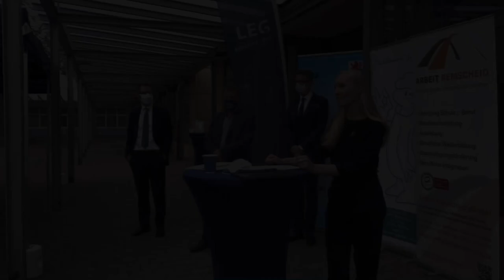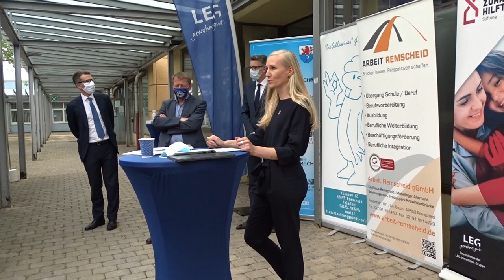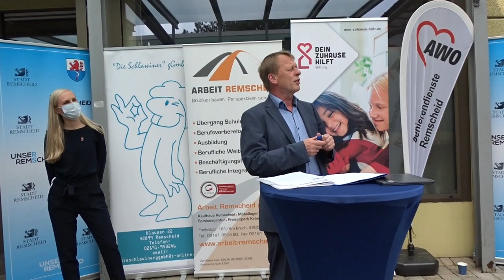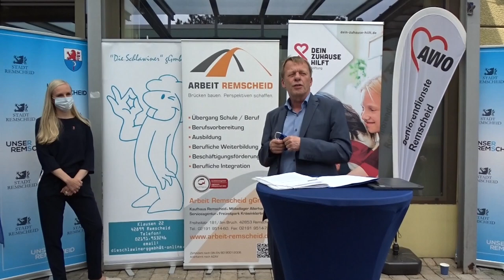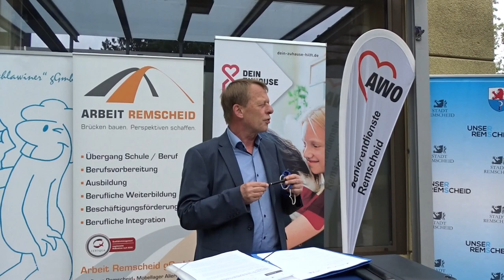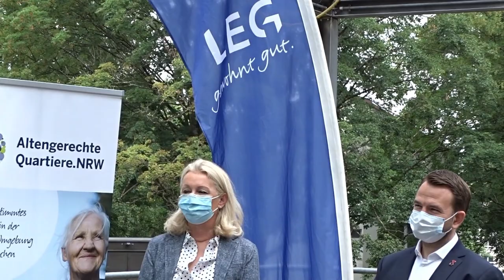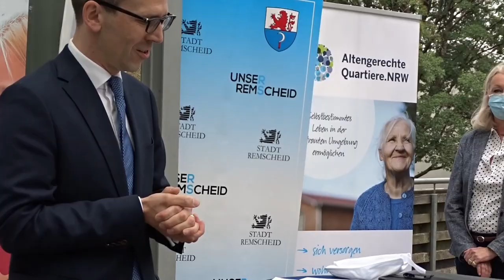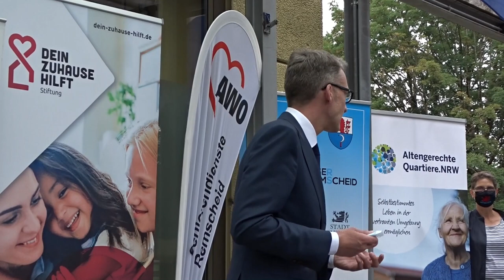sechs partner für zunaechst fuenf jahre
Im direkten Umfeld des Hochhauses Karl-Arnold-Straße 4 im Remscheider Stadtteil Lüttringhausen-Klausen entsteht neuer Bürgertreff. Der Kooperationsvertrag zur Gründung des „Quartierstreffs Klausen“ wurde am Mittwoch, 17. Juni, bei Beachtung der geltenden Corona-Regeln (Maskenpflicht) auf dem Platz zwischen dem Hochhaus und dem Pavillon unterzeichnet, in dem der neue Treff einziehen soll. Die LEG bewirtschaftet in Lüttringhausen fast 900 Wohnungen.

                       Jetzt in höherer Bildqualität!

„Der der Startschuss ist gefallen“, so Oberbürgermeister Burkhard Mast-Weisz. „Jetzt kann mit den Vorbereitungen zur Herrichtung der Räumlichkeiten als neue Begegnungsstätte begonnen werden. Der Treff wird eine zentrale Anlaufstelle im Quartier darstellen und dadurch erkennbar zur Verbesserung des Wohn- und Lebensumfeldes in Remscheid-Lüttringhausen Klausen beitragen.“ „Wir freuen uns, gemeinsam mit so vielen Kooperationspartnern dieses Leuchtturmprojekt ins Leben zu rufen und unterstreichen damit unser langfristiges Engagement in Remscheid. Gerade das Zusammenspiel so vieler Akteure ist beispielgebend und war nur durch das starke Engagement der Stadt und des Oberbürgermeisters persönlich möglich“, erklärte Dr. Volker Wiegel, Vorstand der LEG Immobilien AG. „Mit dem Quartierstreff Klausen und seinen vielfältigen Angeboten für Jung bis Alt tragen wir zur Verbesserung des sozialen Miteinanders bei“, ergänzte Dr. Daniel Spiecker, Vorstand der Stiftung „Dein Zuhause hilft“. Kooperationspartner sind die Stadt Remscheid, die Schlawiner gGmbH, die Arbeit Remscheid gGmbH, die AWO Ortsverein Lennep-Lüttringhausen, LEG Wohnen NRW GmbH sowie von der LEG gegründete Stiftung „Dein Zuhause hilft“. Sie hat für den Quartierstreff in den nächsten fünf Jahren insgesamt 150.000 Euro vorgesehen.
Die Lothar und Ulrike Kaiser-Stiftung beteiligt sich an dem Projekt mit einer Spende über 20.000 Euro. Der Betrag wurde bereits an die Schlawiner überwiesen, um für den neuen Begegnungstreff das nötige Mobiliar für 40 bis 50 Besucher anschaffen zu können. Richard Ulrich, Geschäftsführer der Schlawiner, hatte für die Stiftung die Inventarliste zusammengestellt. Sie reicht von Jalousien / Verdunkelungsmöglichkeiten, Regalen, Tischen., Stühlen, Sesseln und Außenmöbel bis zu Kaffeemaschine, Waffeleisen, Kuchenformen, Wasserkocher, Tabletts und Microwelle, nicht zu vergessen Feuerlöscher, Erste-Hilfe-Kasten, Telefon, WLA N, Musikanlage, Drucker, Laptop, und Beamer. Mit dem Quartierstreff Klausen soll ein umfangreiches Beratungs-, Bildungs- und Freizeitangebot verbunden sein „zur Steigerung des Wohlfühlens und der Lebensqualität im Stadtteil Klausen sowie zur Verbesserung des sozialen Miteinanders“, so die LEG in ihrer Pressemitteilung. „Die geplanten Angebote werden auf die Bedürfnisse der jüngeren, mittleren und älteren Stadtteilbewohner zugeschnitten. Angedacht sind unter anderem: Sprachkurse, Beratungsangebote rund um die Themen Wohnen, Pflege und Rente, Elterncafé, Kochkurse, Vortragsreihen und gemeinsame Spielenachmittage.“ „Schon jetzt planen wir, ab Eröffnung des Treffs eine Präsenz über ca. 20 Stunden pro Woche. Je nachdem, wie sich die Angebote bei den Bewohnern etablieren, ist ein weiterer Ausbau vorgesehen“, berichtete Richard Ulrich, Geschäftsführer Die Schlawiner gGmbH. Abendliche Veranstaltungen können je nach Bedarf eigenständig von Ehrenamtlichen geleitet werden. Der Kooperationsvertrag ist zunächst auf die Laufzeit von fünf Jahren ab Eröffnung ausgerichtet. Alle Partner sind sich jedoch einig, dass der Quartierstreff ein langfristiges und damit zeitlich unbefristetes Angebot darstellen soll. Die Eröffnung der Einrichtung ist für Ende Oktober geplant und soll dann auch gebührend gefeiert werden.